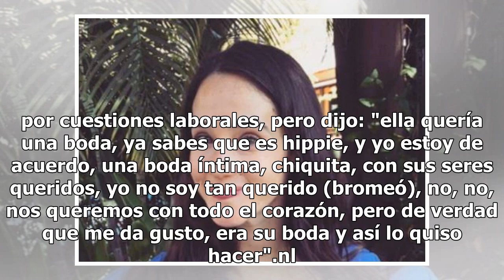Ximena Sariñana muestra por primera vez a su hija en Instagram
Tras llevar un discreto embarazo, la cantante Ximena Sariñana, de 32 años, ha reaparecido en Instagram y lo ha hecho con la foto que sus fans esperaban ver: con su hija en brazos.